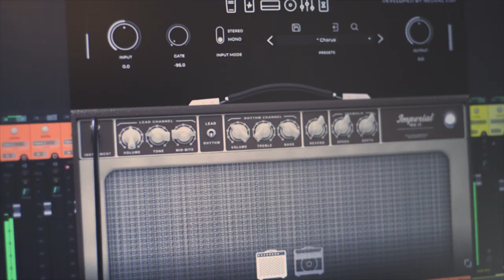NEURAL DSP Tone King Imperial Mk II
Testing out the new Neural DSP Amp, the Tone King Imperial MK II.
Easy to say it sounds amazing straight out of the box and it has so many feature that you could have fun with it for days. (the auto-wah is my favourite one)

Hope you'll enjoy this quick pop-synthy demo I did with their new amp.

(I’m not not sponsored,  just me having fun with this amp)

Cheers